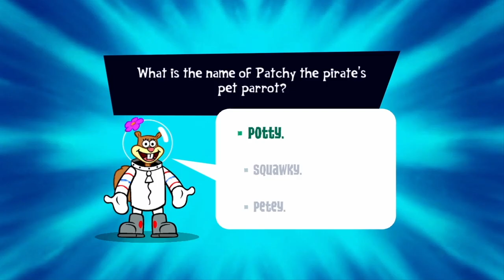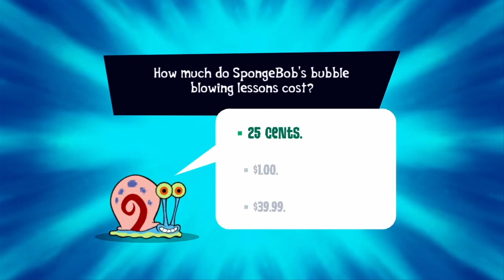Kara-tay with Sandy (Day 6) - SpongeBob's Truth or Square Gameplay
The next mission is when SpongeBob meets up with Sandy in an unknown place in Bikini Bottom.  It takes me a while to get through the mission and I go against a big robot boss at the end.  To me, it shouldn't take that long to beat him.

If you want to view more SpongeBob's Truth of Square playlist video content, click on this link here to view all my gameplay playlist

Thumbnail Photo Credits:  Spongebob's Truth or Square Logo (trueachievements.com)